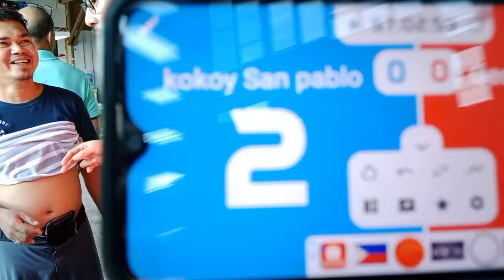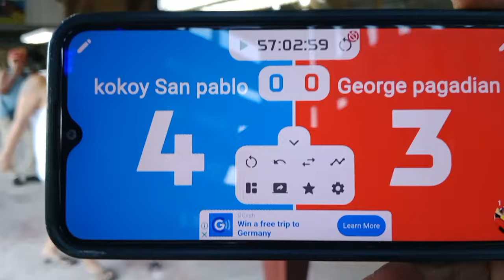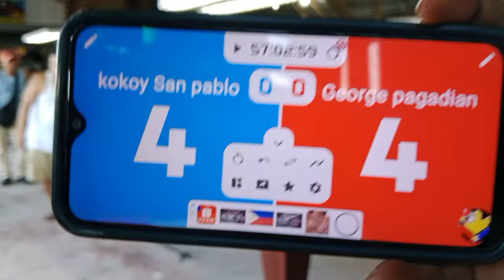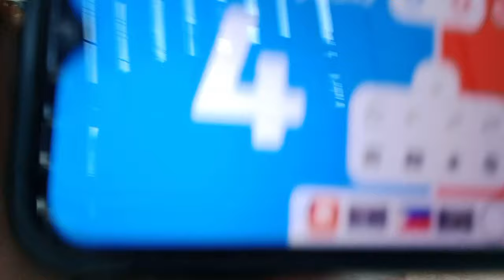bakbakan sa sta Lucia pagadian city